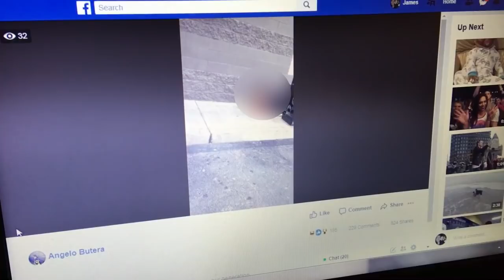Burger King Public Shaming Video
A Cheektowaga, New York Burger King employee is getting unwanted attention on social media after a Facebook video showing her napping on a piece of cardboard went viral on September 9, 2018.